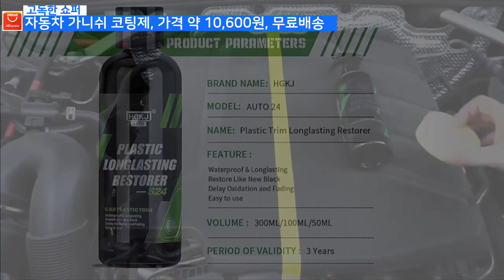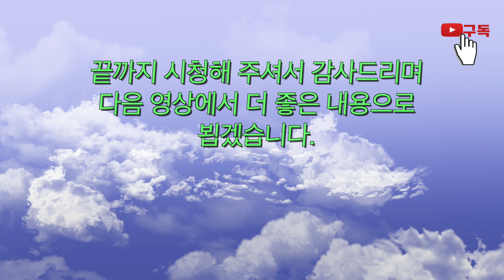[알리익스프레스] 유용하게 사용되는 유지보수 제품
[알리익스프레스] 페인팅, 코팅에 필요한 유지보수제 고민하지 마세요. 실용성과 가성비 모두 갖추었습니다.

[타임라인]

00:00 영상 인트로

00:11 타일줄눈 보수펜

00:55 자동차 가니쉬 코팅제

01:58 헤드라이트 연마제

02:41 자동차 세라믹 코팅제

03:28 페인터 리무버

♥ 이전 소개제품 리뷰 ♥

ㅇ 자전거 타세요? 이 제품이 있으면 너무 편리합니다

 ☞ 소개해드린 가격은 판매자의 가격 변경, 할인 기간 유무, 옵션 추가 반영, 환율 등 여러가지 사유로 일부 변동될 수 있으며, 본 영상의 게시자는 제품구매와 그에 따르는 모든 행위에 대한 책임을 지지 아니하므로 실제 제품 구매시 판매 사이트를 충분하게 살펴 보시고 신중한 판단을 하시기 바랍니다
☞ 영상 중 일부 링크는 알리익스프레스 어필리에이트(제휴프로그램) 설정으로 소정의 수수료가 지급될 수 있으며, 구매 제품 가격과는 전혀 상관 없음을 알려드립니다.